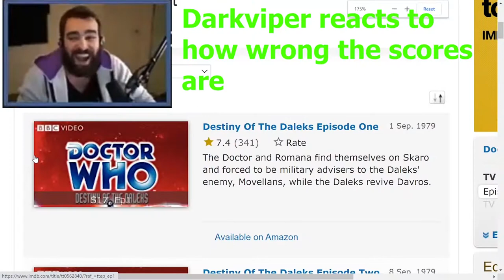Doctor Who Season 17 is Bad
This is the video that made me want to start doing content other than doctor who lmao, classic who smh